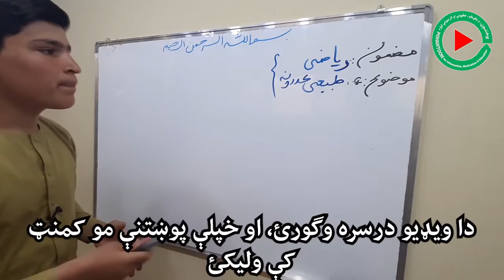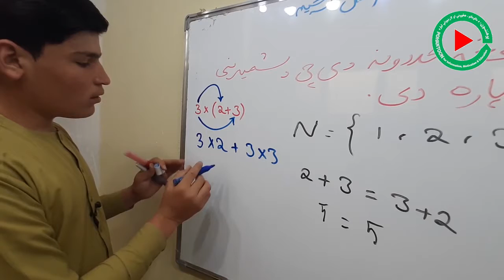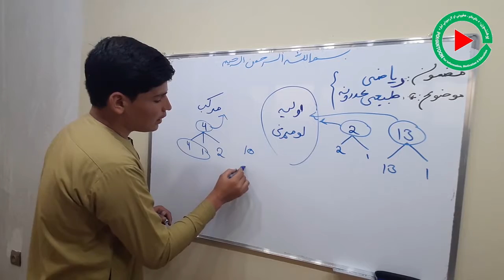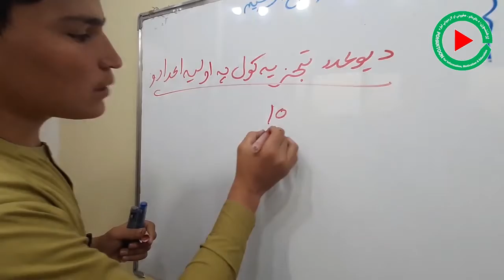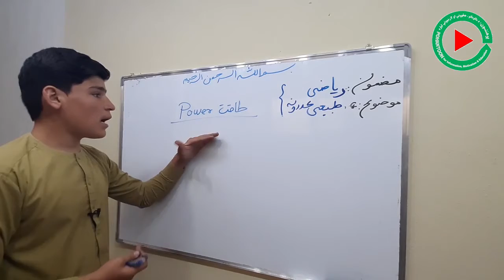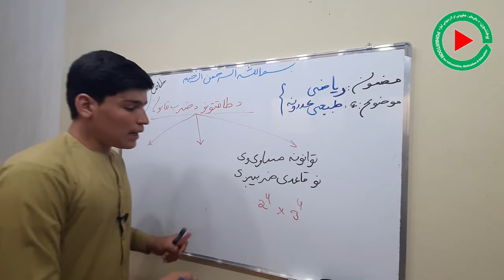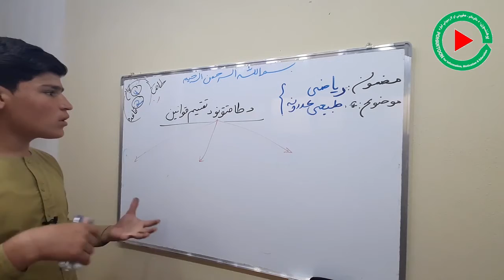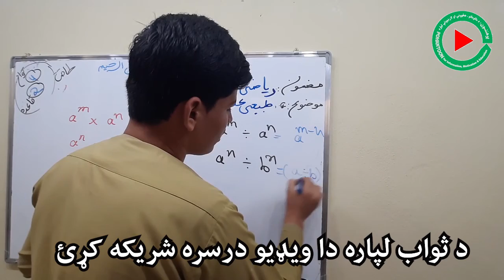7th Class Mathematics Lecture 2 B of 8